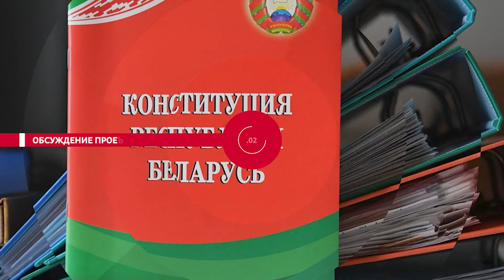НОВОСТИ ЭПИЗОДЫ 04 01 2022